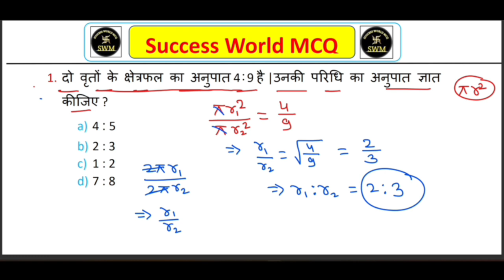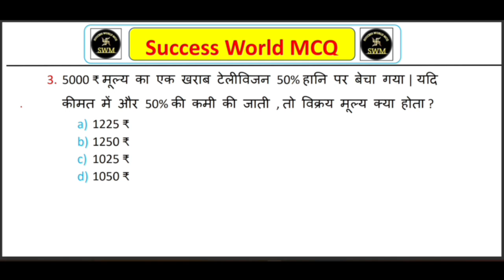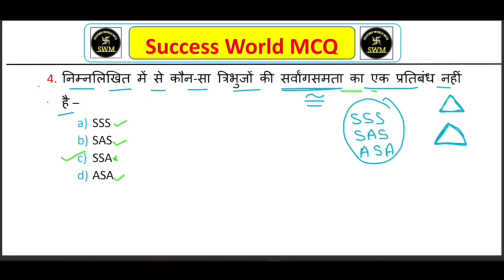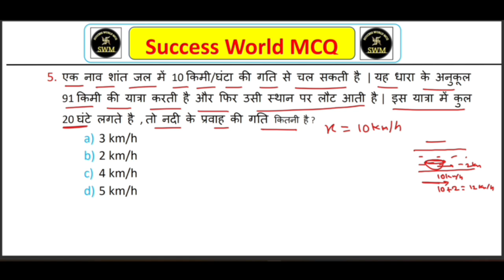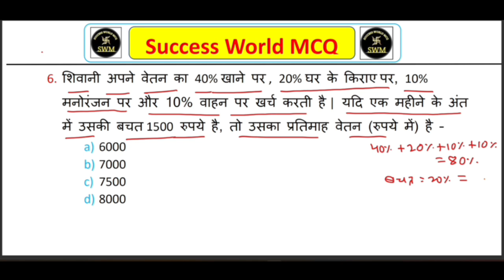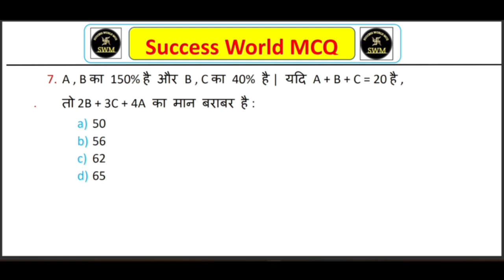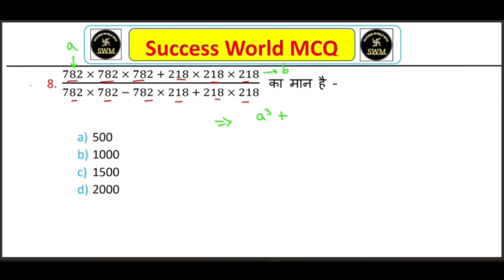Bihar Excise Constable Math Question Paper | Practice Set-02 | Bihar Police Math Question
bihar excise constable Math question paper
bihar excise constable exam 14 may
bihar madhya nished question
bihar prohibition constable math
bihar madhya nished exam date 14 may
bihar police math class 2023
bihar madhya nishedh math class
bihar police math previous year question paperbihar police prohibition constable previous year question paper math
bihar excise constable math class
bihar police constable math question
bihar police constable ka math ka questionbihar police math practice set
madh nished bihar police live class 2023madh nished math class
bihar madh nished class